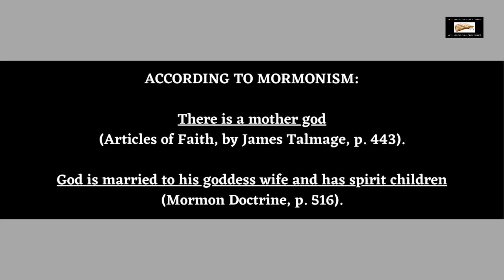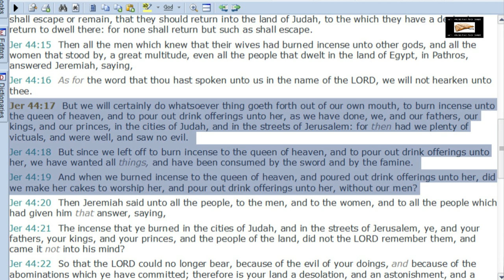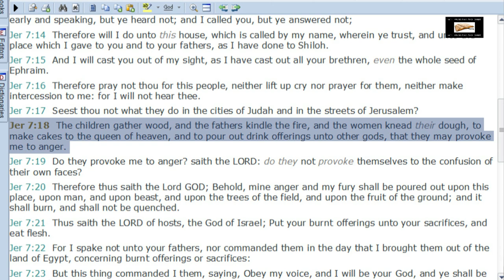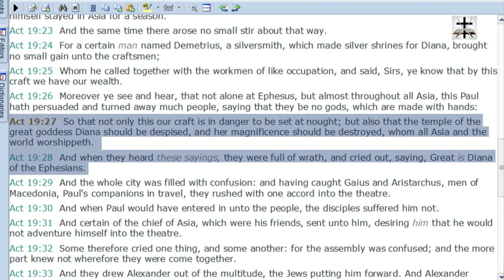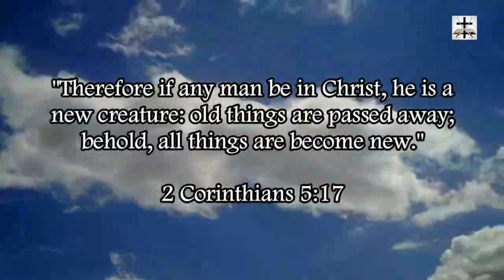Mormonism Pushes Ancient Mother Goddess Pagan-Catholic Heresy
Mormonism pushes the same ancient mother goddess heresy as Roman Catholicism (Jeremiah 44:17-25).